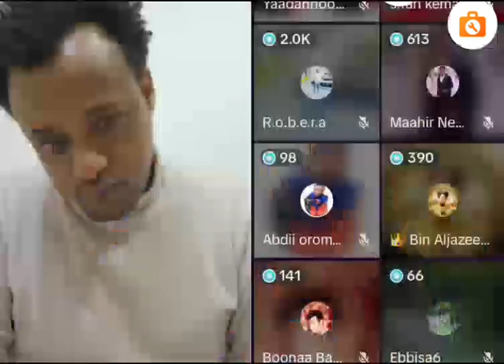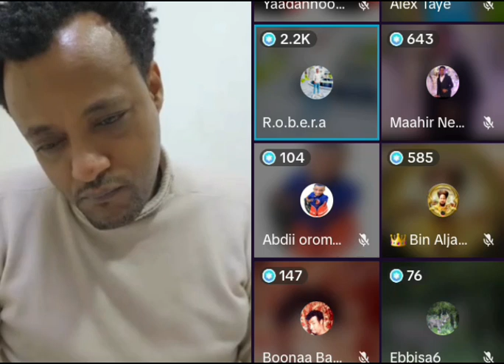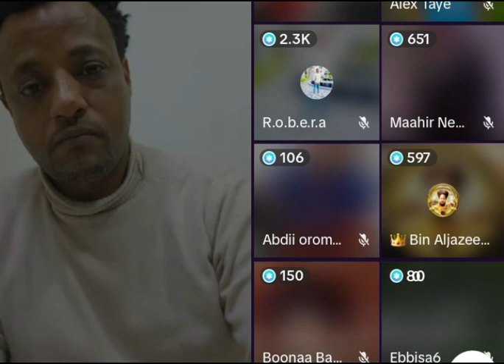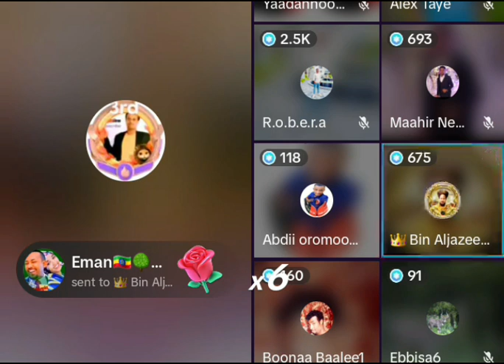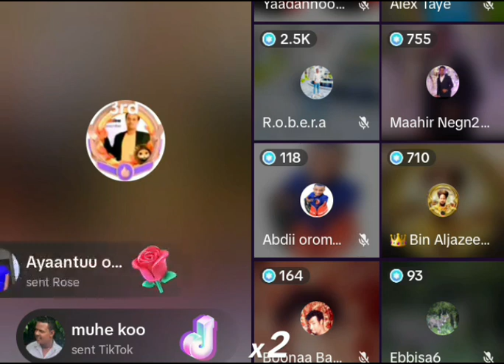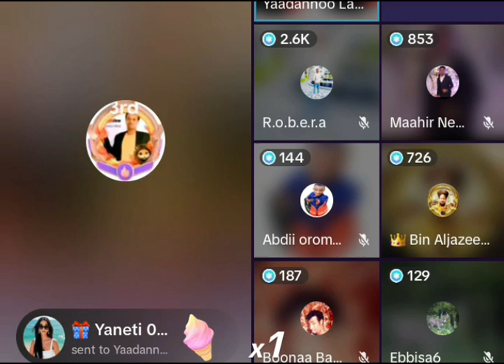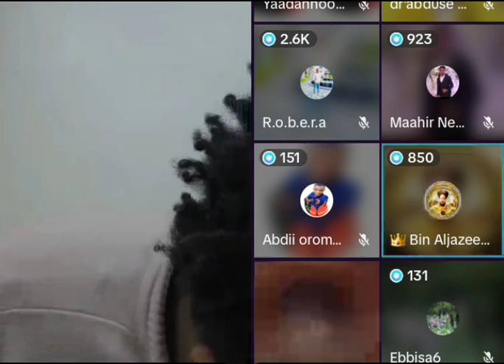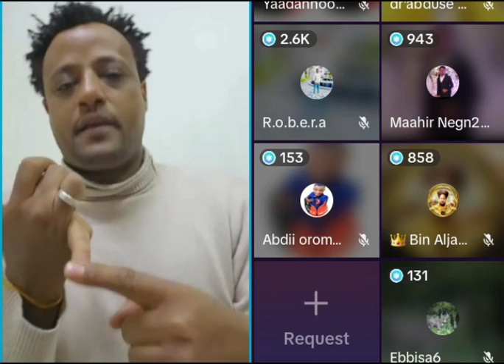video qamaa salla qullaa worabdee dhiraa 6 irrati ergitee media irrati jalaa gadii basaan salphane 😭